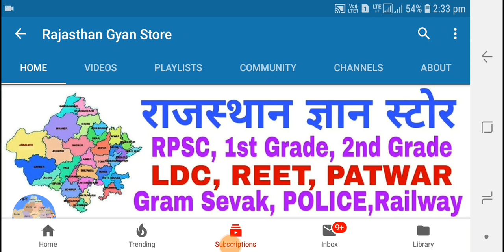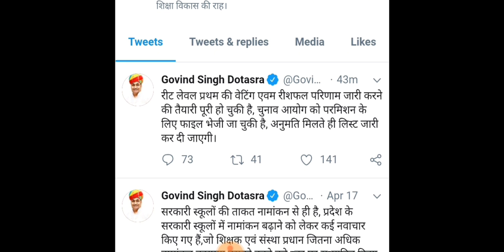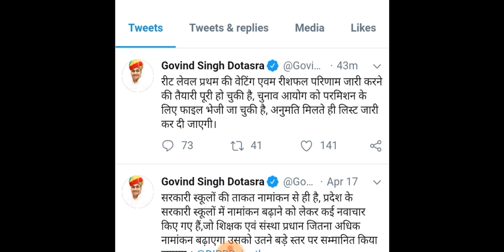REET 3rd Grade 2018, BigNews, लेवल - 1 , वेटिंग + रिशिफल, लिस्ट तैयार